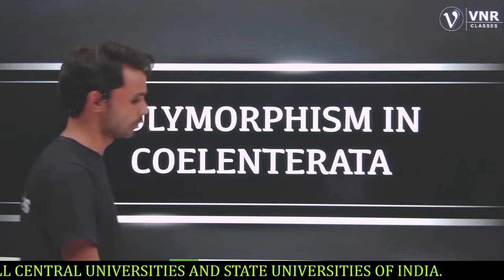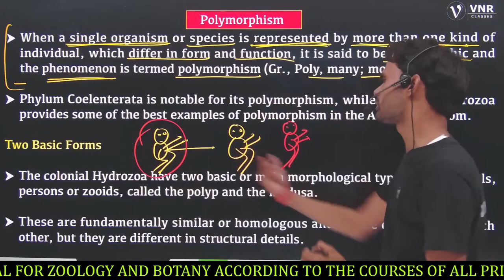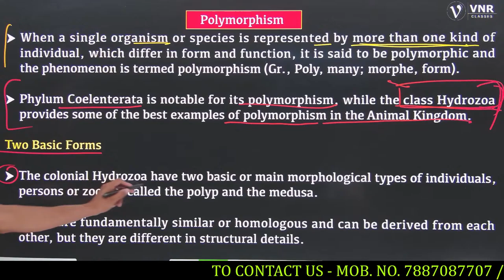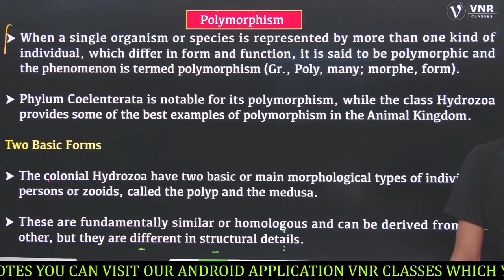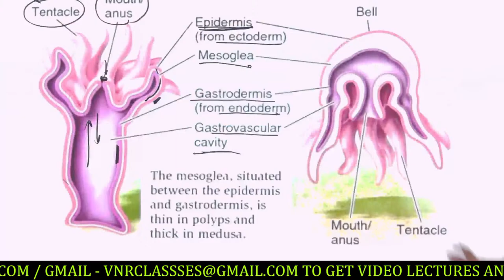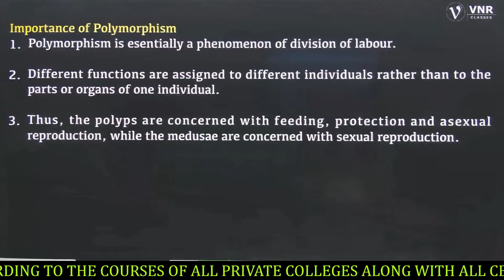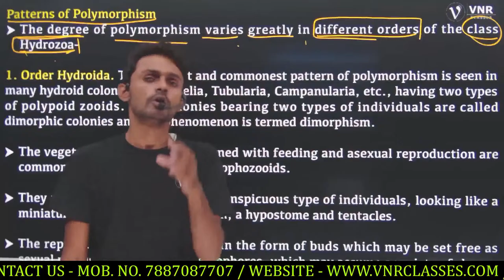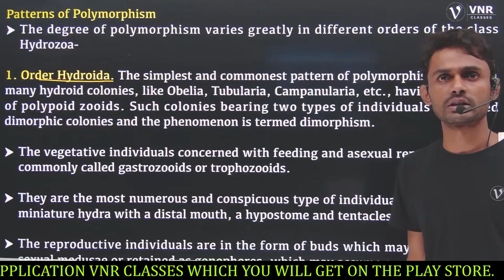[25] POLYMORPHISM IN COELENTERATA | M.Sc. SEMESTER- I | ZOOLOGY | UPKAR BATCH ....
Enroll for Your Course Today
Get the No 1 Certified Online Higher Education

Other Channels
1. VNR Classes 2.0( Academic)

3. VNR Students House ( Coming 🔜)